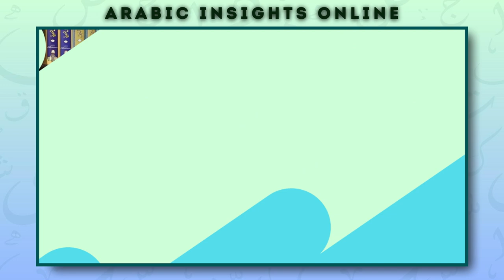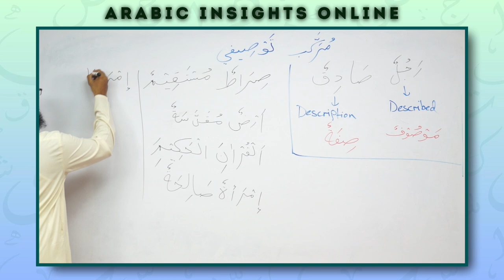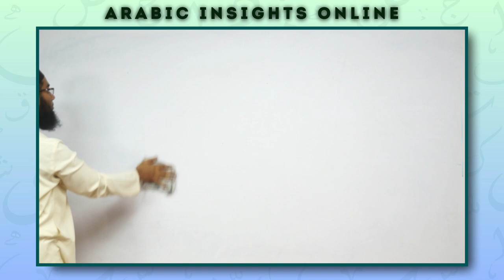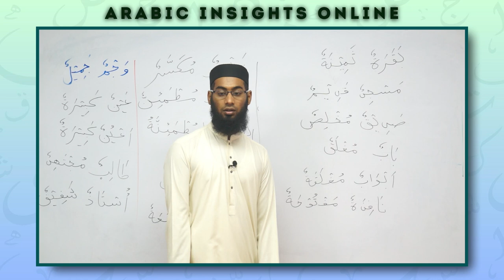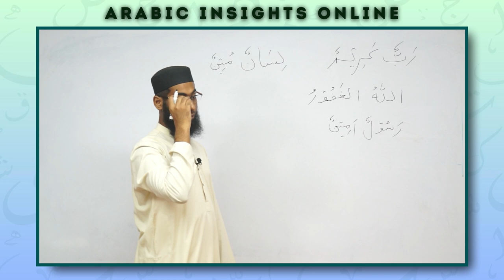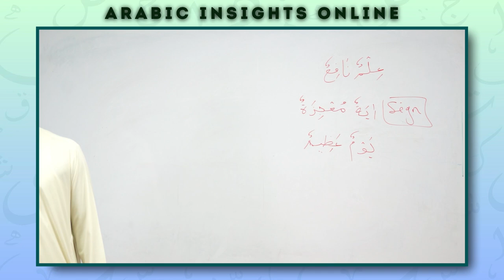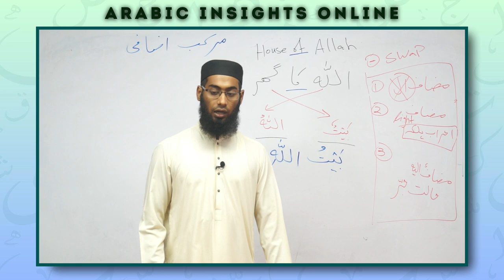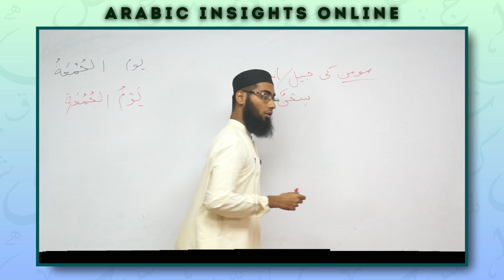Arabic Insights Online | AIN-232 | Lecture-4 | Asjal Khan Ghouri